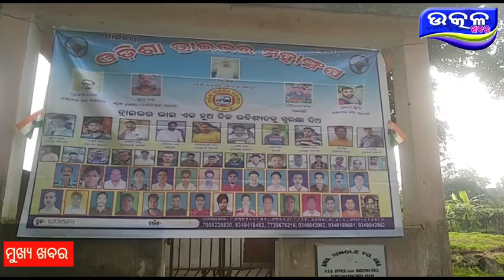ଓଡିଶା ଡ୍ରାଇଭର ମହାସଂଘ ର ବୈଠକ